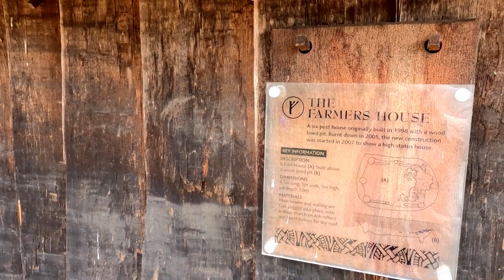West Stow Saxon Village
Built in the 1970's, West Stow represents how it might have been after the Roman's left around the 5th century onwards .